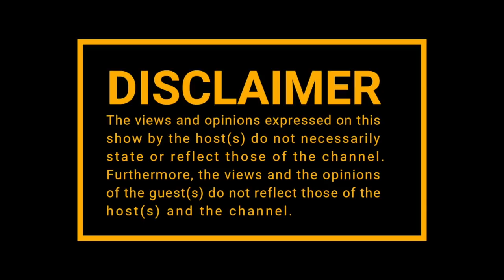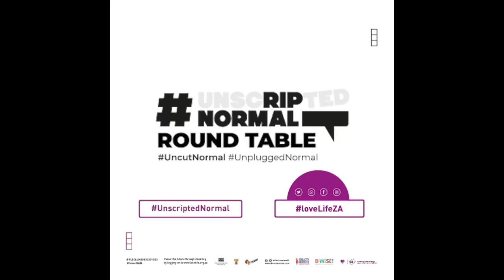|Episode 160| feat Lebogang ,Clement , Dr Musa , Kea (O Jewa Keng)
Welcome to a special episode thanks to our friends
-  loveLife NGO (gB’s – aka groundBREAKERs)
- National Department of Health
- Soul City Institute
- B-Wise Health

Today It is all about tying in important topics from Sexual reproductive health to Gender Based Violence. And engaging with young influencers that had a thing or two to say about what their stance is on these issues that affect young people. Their UnscriptedNormal to the realities of the lockdown.

We will also be chatting to:
-Lebogang Kekana
A young man from Soweto who posed a question on Twitter about access to contraceptives during this time.
-Dr. Musa Mthombeni – said to be Former Minister Gigaba’s son (LOL)
A young Medical Doctor and TV personality who also had quite a bit to say about contraceptives.
-Clement Maosa – Skeem Saam’s actor – says even though he’s in a committed relationship, Contraceptives are still part of his Vocab.
-Keabetswe Jan – Famous for “O Jewa Keng?” is a young woman from Bloemfontein who also has a lot to say about Sexual Reproductive Health and Gender Based Violence amongst young people.